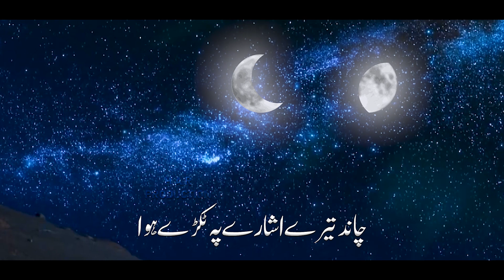Best Naat e Rasool e Maqbool Mustafa Mustafa| Heart touching voice by Hafiz Abdul Razzaq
Best Naat e Rasool Maqbool Mustafa Mustafa, by Hafiz Abdul Razzaq

Artist  :Hafiz Abdul Razzaq

written by: Usman abbasi

Audio : Fs studio. Farhan Saleem

Video : H.A.R Production

میرے  جان و جگر ،  دلکشی ، مصطفیٰ
سرورِ  دو  جہاں  ،  روشنی  ،  مصطفیٰ

آپ آئے تو سب ظلمتیں چھٹ گئیں
آپ  سے  بزمِ  دنیا  سجی  ، مصطفیٰ !

چاند تیرے  اشارے  پہ ٹکڑے  ہوا
سارے جگ میں تِری سروری،مصطفیٰ!

وہ   ہدایت   کا   "روشن ستارہ"   بنا
جس نے کی آپ سے دوستی، مصطفیٰ!

"آپ  کے  بعد  کوئی  پیمبر  نہیں"
آپ  ٹھہرے  نبی  آخری  ،مصطفیٰ !

شب ہے معراج کی، آپ ہیں مقتدیٰ
ہیں  سبھی    انبیاء   مقتدِی  ، مصطفیٰ!

روزِ  محشر  ہو  عثماں   پہ  نظرِ  کرم
سیّدی  مصطفیٰ  !  مرشدی  مصطفیٰ !

🍒✍️ : عثمان عباسی 🍒